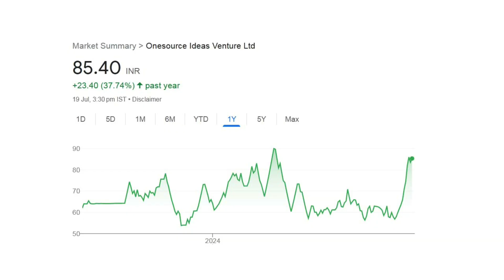Onesource Ideas Venture Ltd Share Latest News 1:10 Share Split Announcement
In this video you will see share split information of Onesource Ideas Venture Ltd. Onesource Ideas Venture Ltd announced 1:10 split on his share. This is Onesource Ideas Venture Ltd split share latest news. Hope you will love this Onesource Ideas Venture Ltd split share latest news. Hope you will love upcoming stock split and bonus 2024 news.